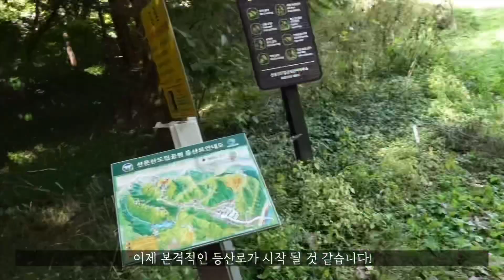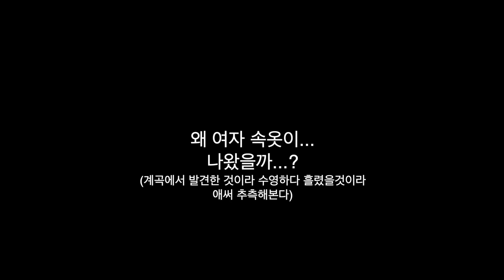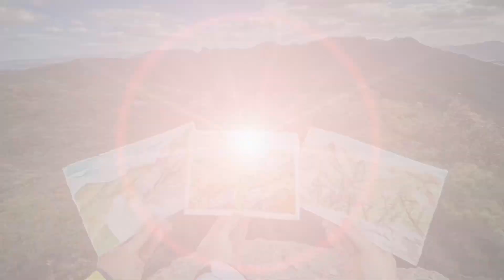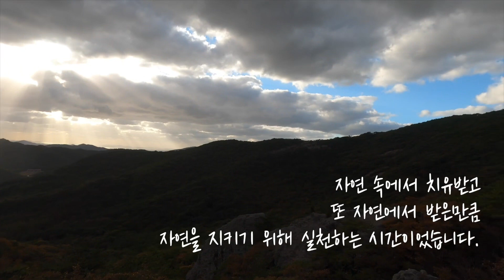🏔 인생 최악의 쓰레기 발견⁉️ 단풍명소 고창 선운산! 에서 나온 쓰레기로 정크아트 하다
그리고 정크아트가 만들어지는 과정!

☑️본 영상은 히릿과 함께 하였습니다' 내용 언급
☑️히릿 인스타그램에서 '단풍' 사진 이벤트도 진행하고 있어요(~11/4 까지)